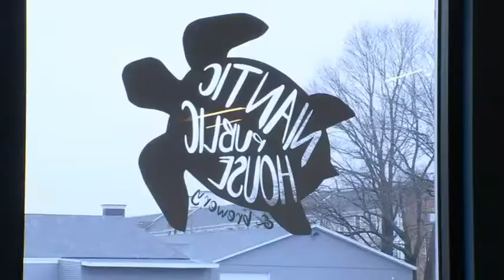Something's Brewing: Niantic Public House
This weekend, Something's Brewing heads to Niantic Public House.